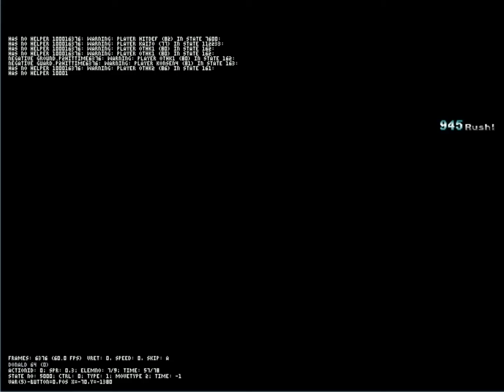MUGEN: Soul Donald 3rd V.S Virtual Soul Donald 3rd (Both 1p, 9p, 11p, & 12p)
Requested by Limon Kafalı Elmır